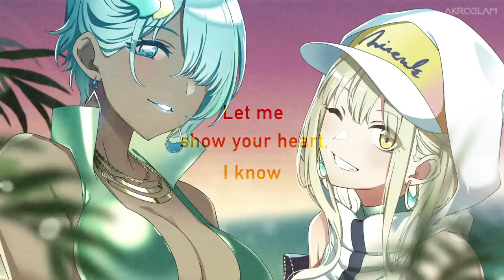MINERALS『Show Your Eyes』AKROGLAM Music Video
▼配信＆DL購入はこちら

交錯〈クロスフェード〉する【音楽】と【物語】。
サウンドプロジェクト『AKROGLAM（アクログラム）』

CAST&STAFF

Vocal：ENO（Voice：Hazuki Ogino）/ AORTA（Voice：Ellen Taira）
Illust：夏ハル / EVM
Animation：kats

Vocal director：Keisuke Matsuzaki
Recording engineer：Seiichi Nakayama

Show Your Eyes

歩き出す度 熱を帯びていく
行き場の無い想いに俯いた
観客席から 独り眺めた
眩しすぎる 憧れのSomewhere

まだ誰も知らない
声を響かせて

Let me show your eyes, I know
自分を信じて

どこに続くか なんてわからない
霞む目を凝らして 揺らぐ星を見つめていた

古びたピアノが 惹きつけられてく
こぼれ落ちる ビー玉のメロディ
不思議な力で 引き寄せ合ったら
止まった時計が 回り始めてく

何故かすくんだ足が
少し動き出す

自分を信じて

いつかじゃなくて 今ここで声
力の限り 強く強く響かせたい

震える手を抑えて
おいでよ独りじゃない
纏わりつく不安を
大げさに振り払って
隣の君と
夜明けの空に手を伸ばした
uh...歌って

自分を信じて

Let me show your heart, I know
君と描く歌

ステップを踏みながら 心のまま
君と走り出す